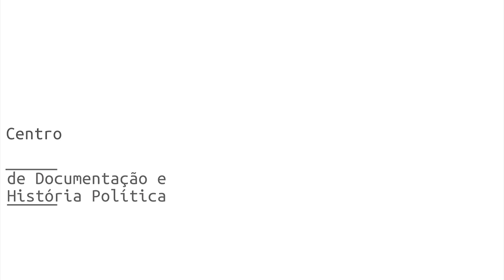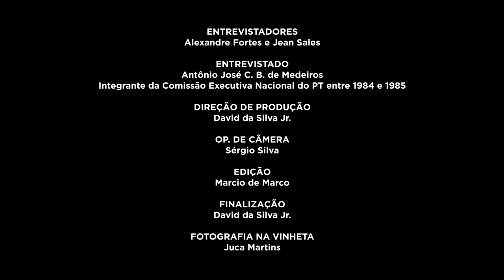Antonio José C. B. Medeiros | História Oral: PT 40 Anos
A FPA está compondo um acervo de registros de história oral, com depoimentos de integrantes das primeiras Comissões Executivas Nacionais do PT. A primeira etapa reuniu 20 depoimentos e este é um deles. No vídeo, assista à entrevista de Antonio José C. B. Medeiros, gravada em 31/10/2019. Saiba mais e assista a outros vídeos